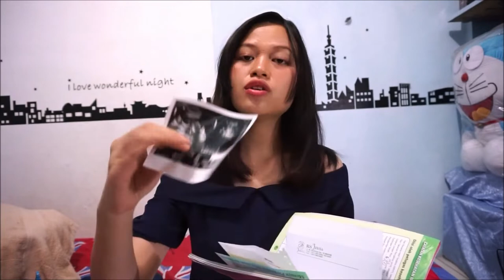WHATS IN MY BAG | 2018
Karena sudah kelamaan tidak posting video akhirnya bikin video juga,  mohon maafkan semua kekurangan dan video tidak pentingnya.

Edit : Movie Maker & Wondershare Filmora

With love,

Park Han Na